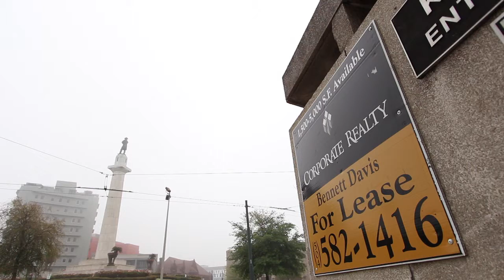Rough_Mar 23_2013_B - Broadband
Just turn off the sound.